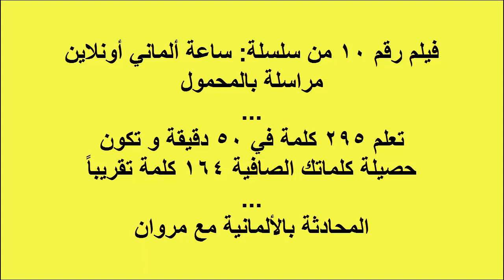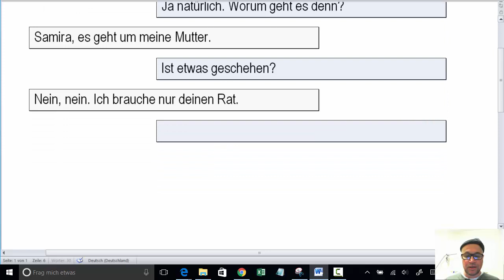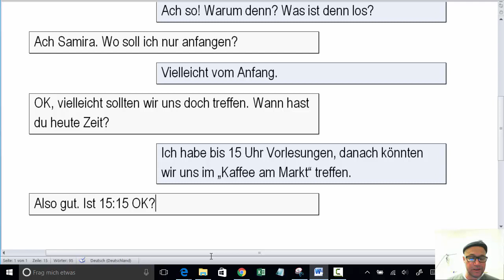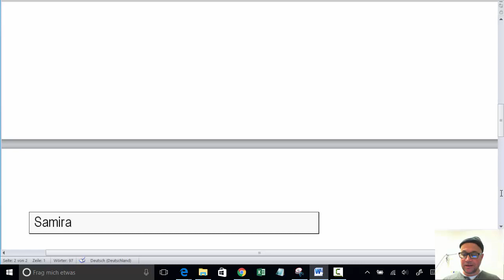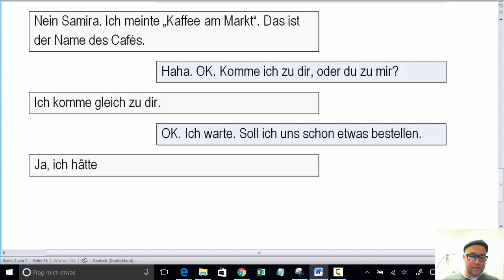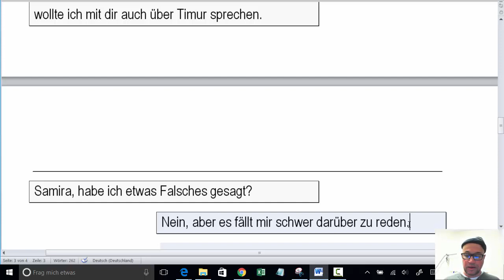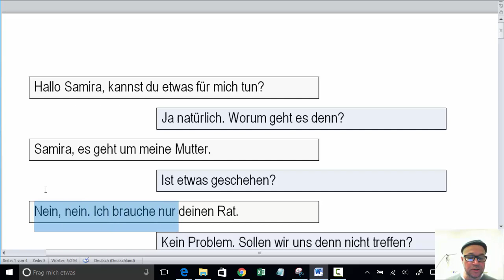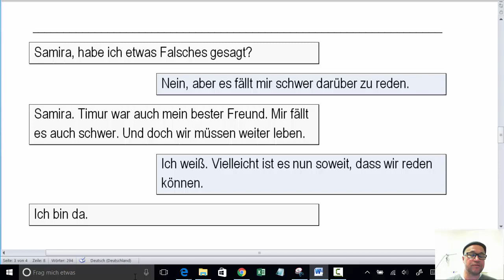Film 010: تعلم الألمانية: ساعة أونلاين ألماني: المحادثة بالألمانية: رسائل بالمحمول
Hallo Samira, kannst du etwas für mich tun?
Ja natürlich. Worum geht es denn?
Samira, es geht um meine Mutter.
Ist etwas geschehen?
Nein, nein. Ich brauche nur deinen Rat.
Kein Problem. Sollen wir uns denn nicht treffen?
Ja, aber mir ist das etwas peinlich.
Ach so! Warum denn? Was ist denn los?
Ach Samira. Wo soll ich nur anfangen?
Vielleicht am Anfang.
OK, vielleicht sollten wir uns doch treffen. Wann hast du heute Zeit?
Ich habe bis 15 Uhr Vorlesungen, danach könnten wir uns im „Kaffee am Markt“ treffen.
Also gut. Ist 15:15 OK?
OK.

Samira. Bist du noch in der Uni?
Nein, ich bin im „Kaffee am Markt“
Wo denn? Ich warte hier schon seit 15:15.
Samir, ich bin hinten am Tisch wo wir letztes Mal waren.
Aber Samira, wir waren noch nie am „Kaffee am Markt“.

Ach so, du meinst Kaffee Gustav.
Ja, wo denn sonst. Der ist doch am Markt.
Nein Samira. Ich meinte „Kaffee am Markt“. Das ist der Name des Cafés.
Haha. OK. Komme ich zu dir, oder du zu mir?
Ich komme gleich zu dir.
OK. Ich warte. Soll ich uns schon etwas bestellen.
Ja, ich hätte gerne einen Kaffee.
Schwarz oder mit Milch?
Samira, du kennst mich schon seit 18 Jahren. Das musst du doch wissen?
Entschuldigung. Du hattest doch immer Kaffee mit Milch wie Timur getrunken.
Ja, das stimmt. Aber wenn du schon dabei bist, so wollte ich mit dir auch über Timur sprechen.

Samira, habe ich etwas Falsches gesagt?
Nein, aber es fällt mir schwer darüber zu reden.
Samira. Timur war auch mein bester Freund. Mir fällt es auch schwer. Und doch wir müssen weiter leben.
Ich weiß. Vielleicht ist es nun soweit, dass wir reden können.
Ich bin da.
Was hast du dabei?